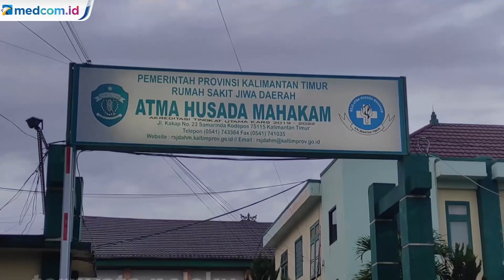Viral Seorang Pemuda di Samarinda Cium Paksa Balita Terekam CCTV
Seorang pemuda di Samarinda, Kalimantan Timur terekam CCTV saat mencium paksa balita. Dari hasil pemeriksaan kesehatan, ternyata pelaku terpapar COVID-19. Dalam video berdurasi 17 detik, seorang balita perempuan disergap pelaku di depan rumahnya ketika hendak menutup pintu pagar.

Korban berusaha melawan tapi pelaku terus memaksa untuk menciumnya hingga korban berteriak dan orang tuanya keluar dan mengusir. Peristiwa itu terjadi pada 22 Maret di Kawasan Perumahan Pangeran Surapati, Samarinda.

Tim Reskrim Polsek Sungai Kunjang telah menangkapnya dan dari hasil pemeriksaan pelaku positif COVID-19. Polisi juga membawa pelaku ke rumah sakit jiwa atma husada untuk dilakukan tes kejiwaan. Muhammad Amin/Metro TV.